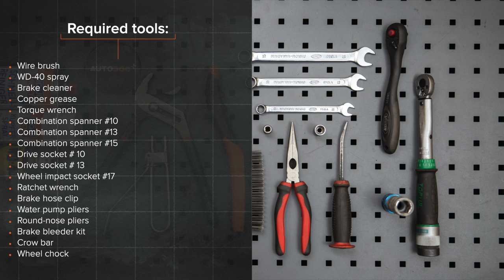Hvordan bytte bak bremsecaliper der på AUDI A6 C5 Avant [AUTODOC-VIDEOLEKSJONER]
Hvordan bytte bak bremsecaliper / bremseklave på AUDI A6 2 (4B5) 2.4 Stasjonsvogn 1997–2005 [AUTODOC-VIDEOLEKSJONER]

Bremsecaliper til kjøretøyet AUDI A4 B5 Avant (8D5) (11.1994–09.2001) / AUDI A4 B5 Saloon (8D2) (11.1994–09.2001) / AUDI A6 C5 Saloon (4B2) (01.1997–01.2005) / AUDI A8 D2 (4D2, 4D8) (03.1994–09.2002) / SKODA Superb I Saloon (3U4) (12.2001–03.2008) bør som regel erstattes i én og samme prosedyre. Det er imidlertid noen små forskjeller, på grunn av spesifikke egenskaper ved kjøretøyets design.

0:00 — AUDI A6 (4B5) – bremsecaliper / bremseklave: trinn-for-trinn veiledning for utskifting
0:32 — Løsne hjulboltene.
1:42 — Rengjør festene til bremsecaliperen.
1:47 — Behandle bremseslangen med et egnet middel.
3:24 — Stram festene til bremsecaliperen.
4:57 — Stram bremsecaliperens lufteskrue.